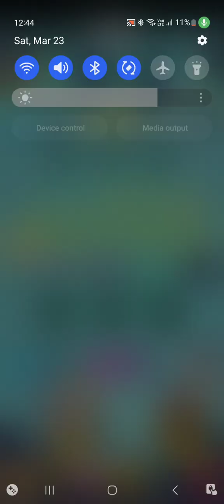shake up the system deck